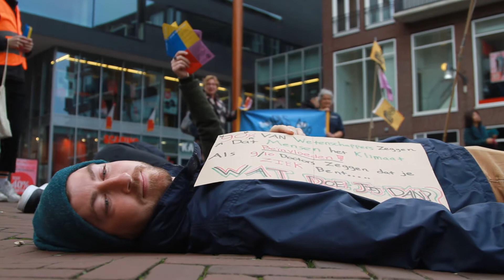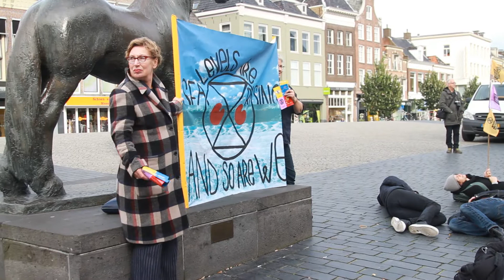Klimaatactivisten liggen voor dood op straat in Leeuwarden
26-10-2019 - LEEUWARDEN - Ruim twintig klimaatactivisten hebben zaterdagmiddag enige tijd 'dood' op straat gelegen in het centrum van Leeuwarden.

Het ging om een zogenaamde 'Die-In' georganiseerd door de actiegroep Extinction Rebellion. Op deze manier wilden de activisten uitbeelden hoe bedreigend de situatie op de aarde is. De activisten zijn het niet eens met het huidige klimaatbeleid en willen dat er snel wordt ingegrepen.

De groep verplaatste zich door de stad vanaf de Nieuwestad naar het Lombardplein, Wirdumerdyk en het station. Op verschillende plekken lagen ze zo'n vijf minuten op straat.

Deze beelden mogen op geen enkele wijze zonder toestemming gebruikt worden.